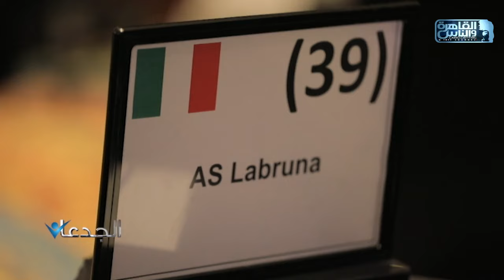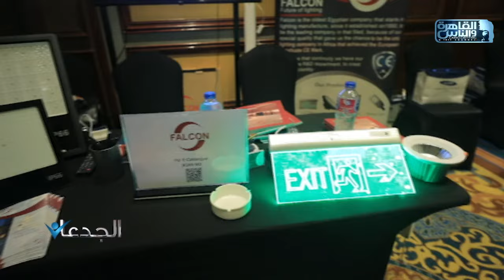الجدعان يرصد قصص نجاح مبهرة لشركات الصناعات الكهربية المصرية ونجاحها في اختراق اسواق العالم